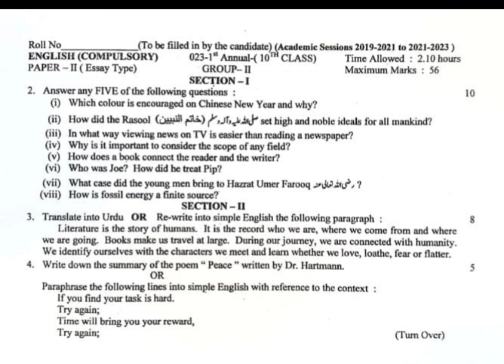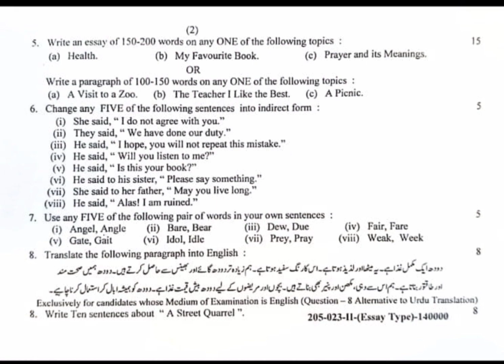Lahore board English Subjective Second time class ten || Evening Shift English Paper tenth class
bise lhr
bise multan
bise Gujranwala
Rawalpindi Sahiwal